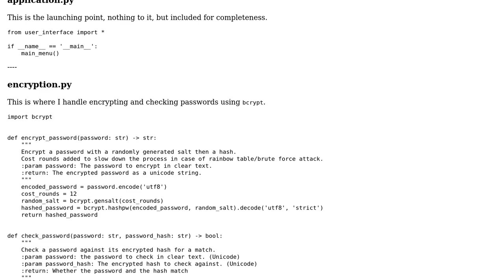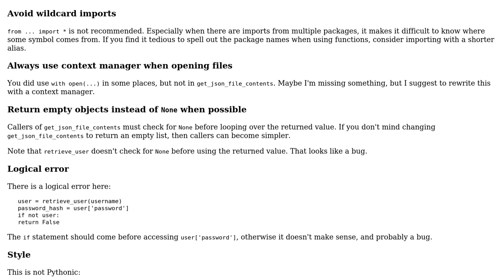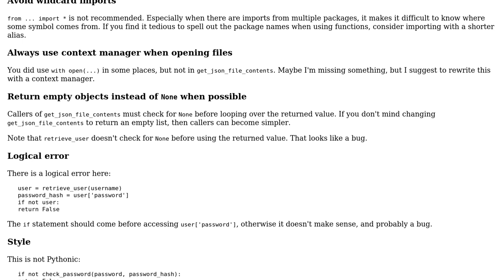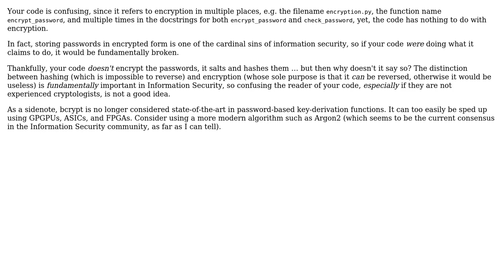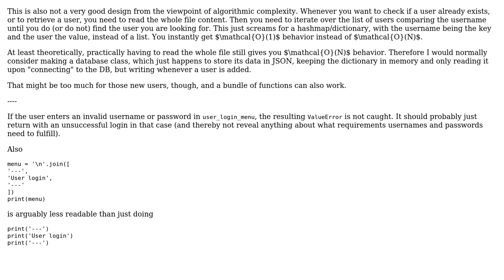User login database intended for beginners (4 Solutions!!)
User login database intended for beginners

With thanks & praise to God, and with thanks to the many people who have made this project possible! | Content (except music & images) licensed under CC BY-SA | Music | Images & others | With thanks to user vnp user Phrancis user Jorg W Mittag user janos user Graipher and the Stack Exchange Network Trademarks are property of their respective owners. You are responsible for your own actions.